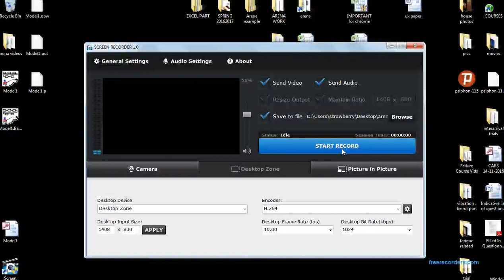Interarrival Rate Arena Simulation Arrival Rate by Hour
Inter Arrival time is used for different Arrival Rate for every hours of the day.

in this example, we consider 8 hours within the expression found in advanced process.